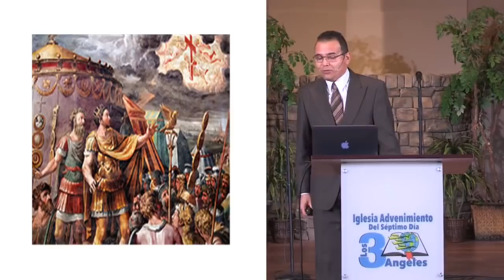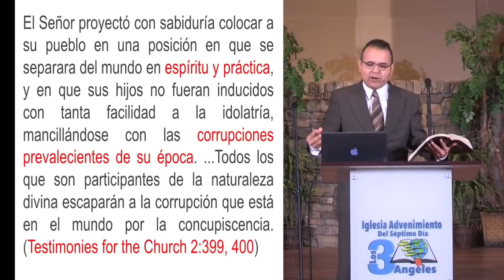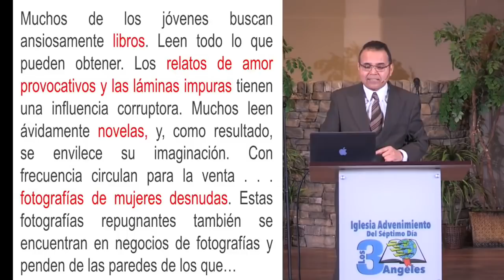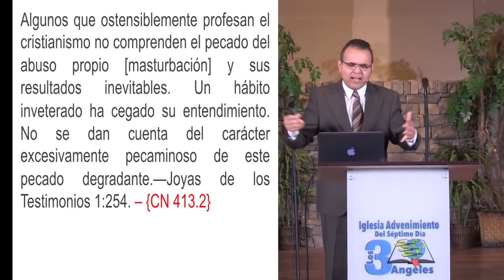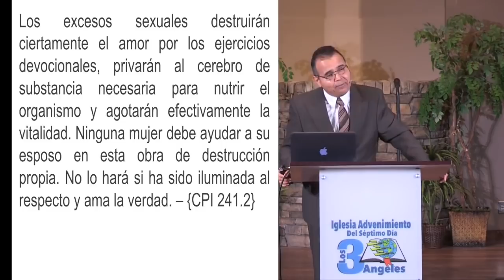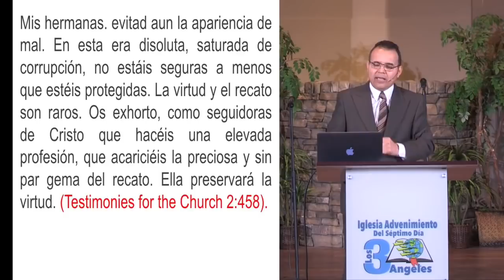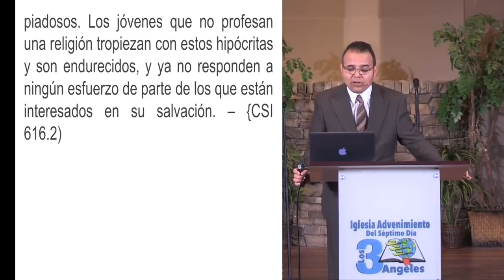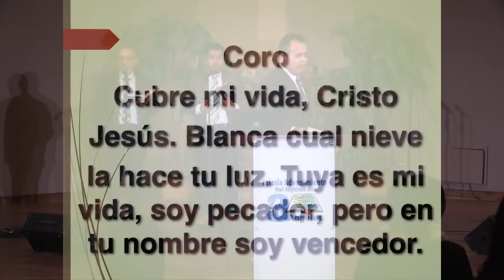El Engaño del Dia de San Valentin - Pastor Orlando Enamorado